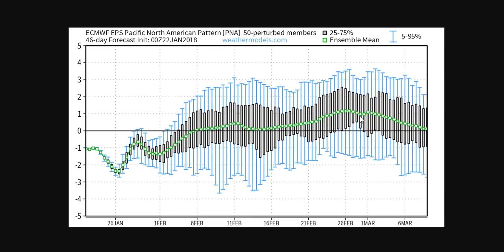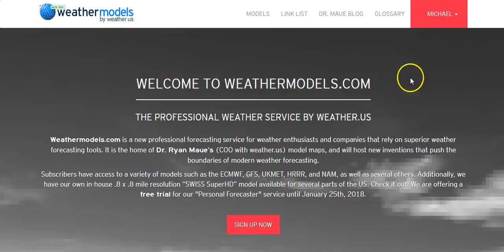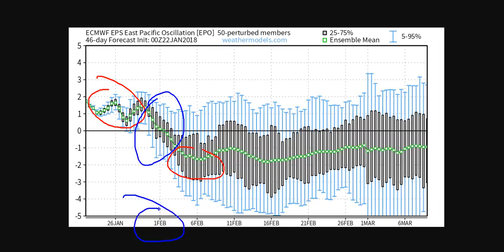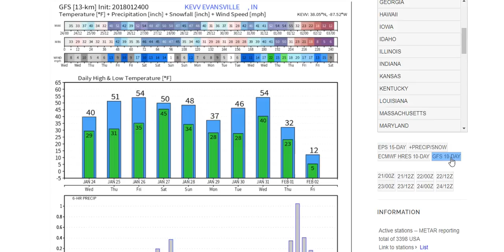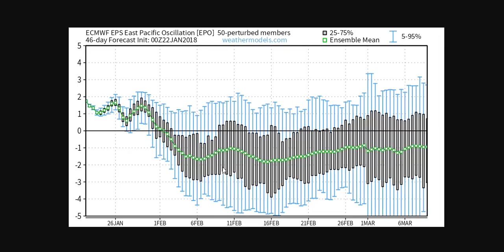1-24-18 Big Pattern Change Back to Winter Coming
A big pattern change back to winter is coming as we open February. Looks like an active storm track will set up, too. Details on when the cold arrives, how cold it might get and when to expect storms in the latest update.